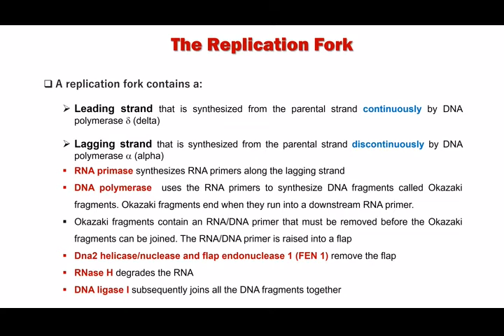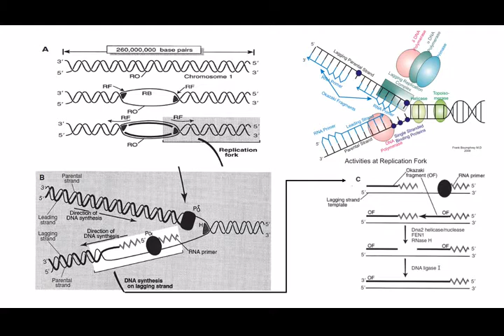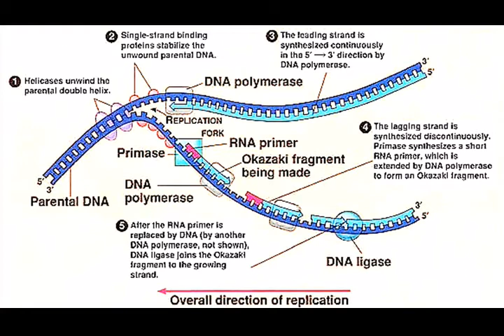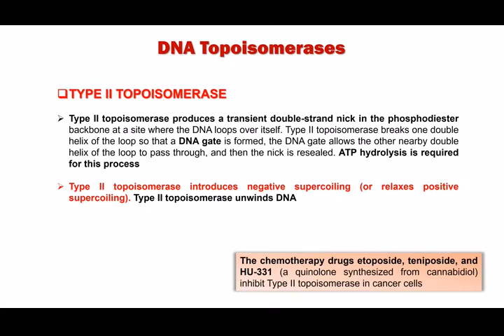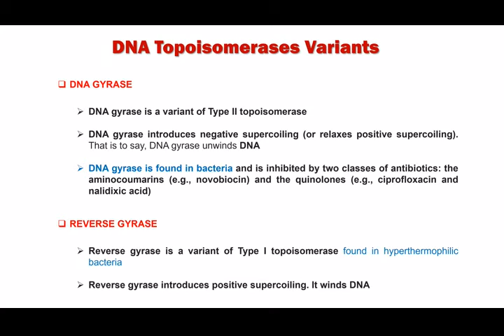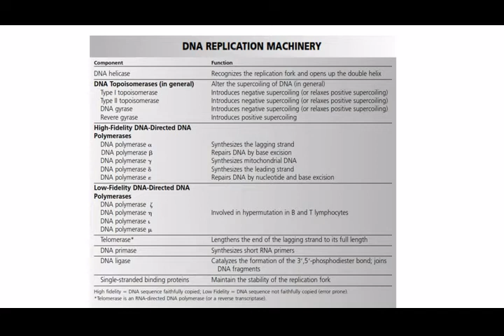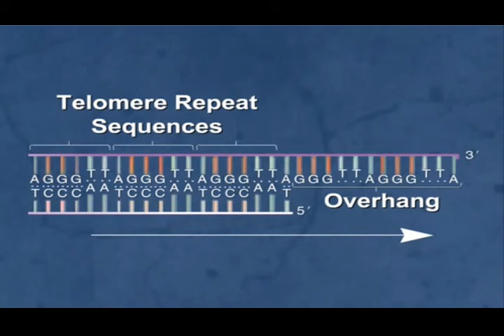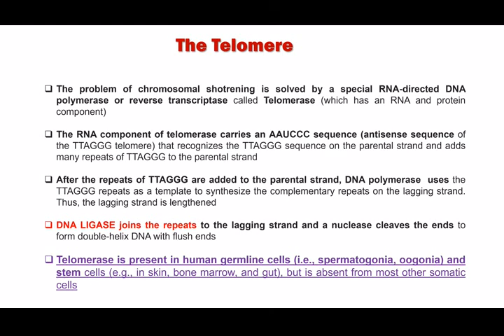Lecture 2 Part 2 mpeg4